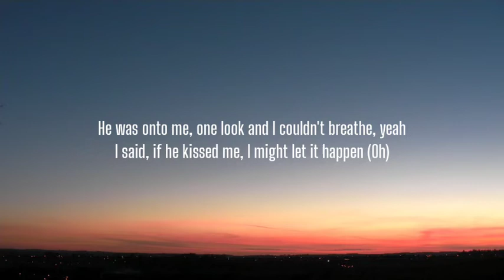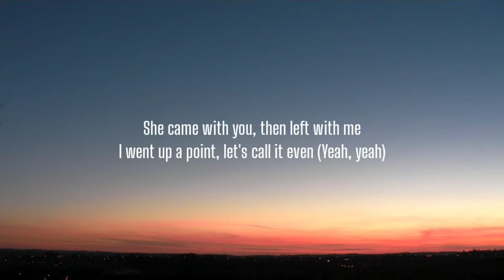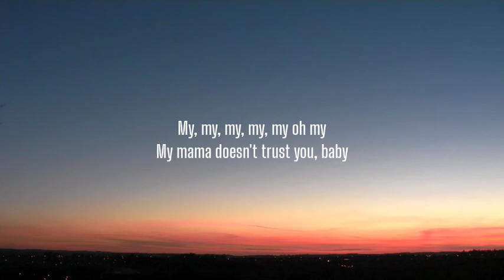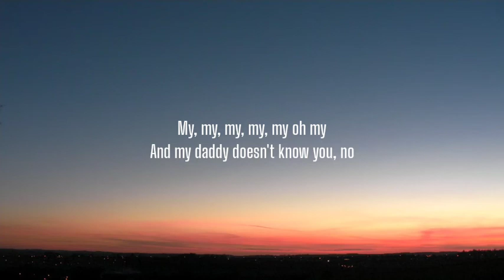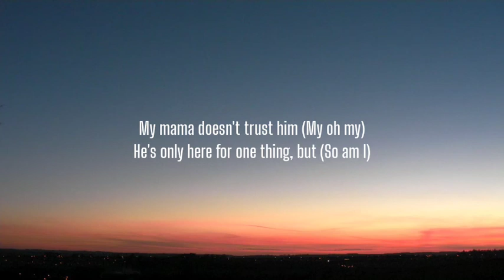Camila Cabello - My Oh My (Lyrics) Ft. DaBaby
Camila Cabello - My Oh My (Lyrics